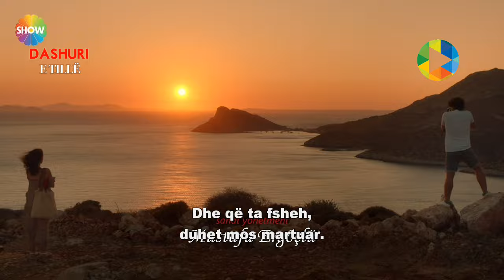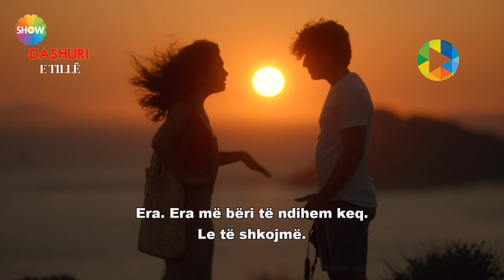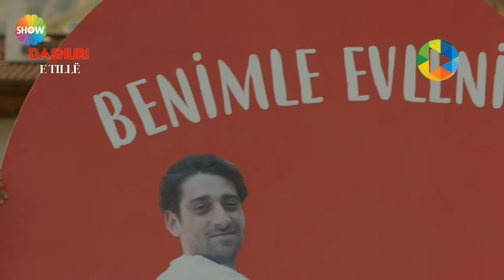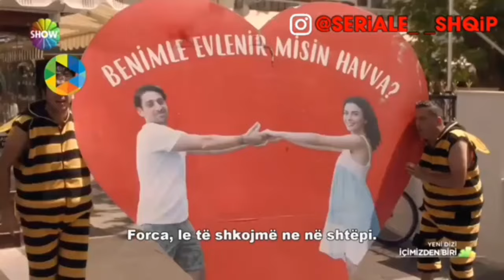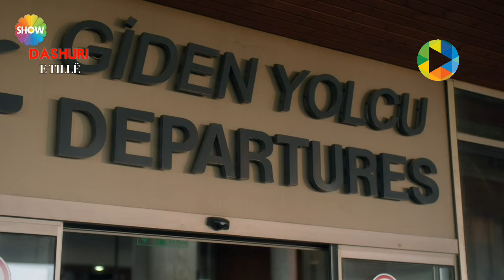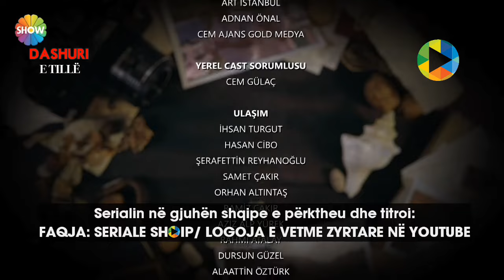İçimizden Biri - Episodi 1 ME TITRA SHQIP | I PLOTË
Episodi i parë i serialit "Içimizden Biri" i titulluar nga ne "Dashuri e Tillë", i përkthyer komplet me titra shqip.
Një përshkrim i thjeshtë i serialit, Havva një vajzë muslimane e dashuruar tek Edëmi një djalë krishter. Familjet e tyre janë kundër dashurisë së tyre sepse i përkasin feve të ndryshme. Por, a do mundet që në fund dashuria e tyre t'ua "mbyll gojën" atyre?
Ndiqeni me titra shqip episodin e përkthyer  ekskluzivisht nga faqja jonë @serialeshqip3463  me të vetëm Logo. Poashtu na ndiqëni edhe në faqën tonë në Instagram @seriale__shqip